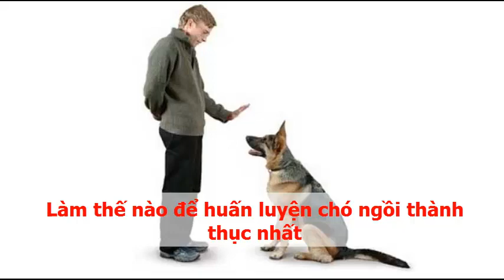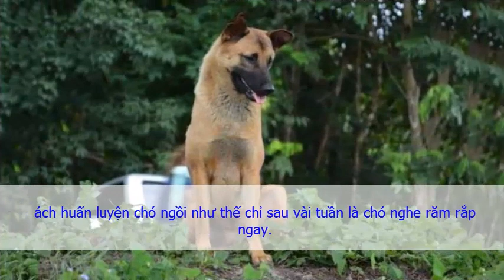Làm thế nào để huấn luyện chó ngồi thành thục nhất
Dưới đây là những bài huấn luyện chó cơ bản đơn giản và dễ thực hiện. ... một từ là tốt nhất: Không, Nằm, đứng, ngồi, đi,… và cố định lệnh ấy không ... Một lần như thế cũng đủ để làm nó hết hứng thú và chừa thói chạy theo xe. ... thịt cho chó ăn, và tiếp tục luyện tập cho đến khi chó thành thục động tác.